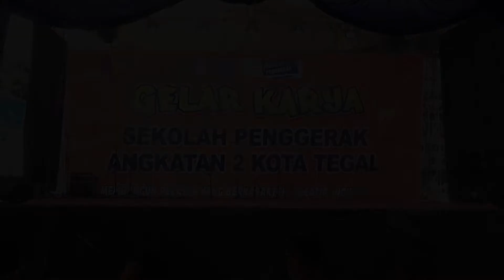GELAR KARYA SEKOLAH PENGGERAK ANGKATAN 2 TEGAL part 2